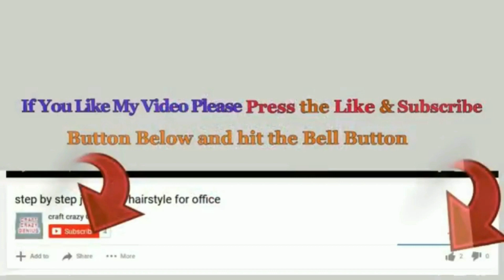DIY-Guldasta/Bouquet from plastic bottle and paper | Best out of waste Home Decoration idea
Hello viewers !
These Flower vase or Guldasta look very beautiful and very economical in cost ..

- Plastic bottle
- Glitter foam sheet
- colored paper
-stones
- Glue